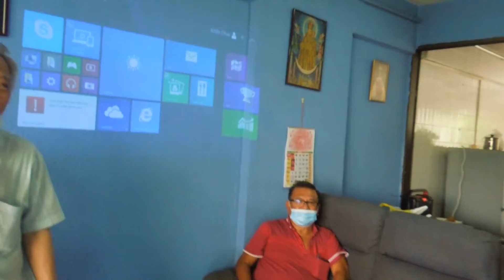Karaoke Session amidst covid-19 Part One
Karaoke Session amidst covid-19 pandemic on Saturday 24 April 2021
Safety Measures applies.